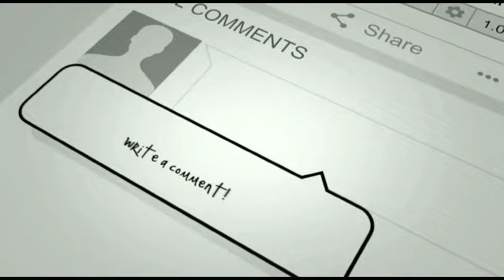3rd Ashra | Last 10 days of Ramzan | Lailatul khadar | @Tariq jameel sahab new Bayan on SHAB E QADR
shab e qadr status,
shab e qadr whatsapp status,
shab e qadr ki raat kab hai 2021,
shab e qadr mein kya kya padha jata hai,
shab e qadr 2021 in india palestinenate palestinesong palestineconnectsus palestinewillbefree palestineambassador palestine twitter palestinelivesmatter palestine tiktok